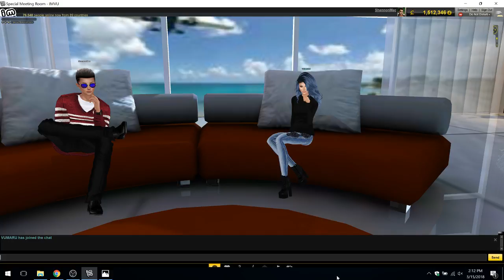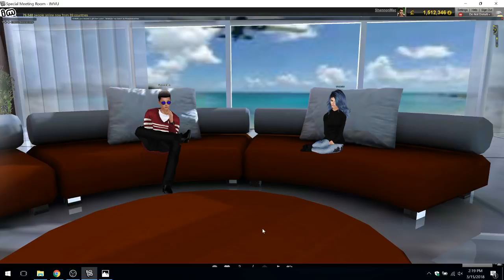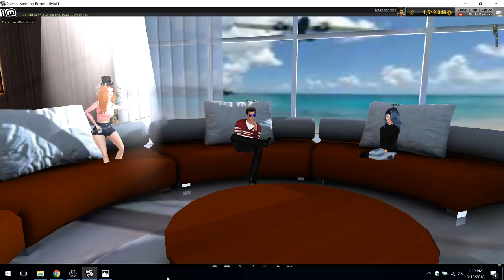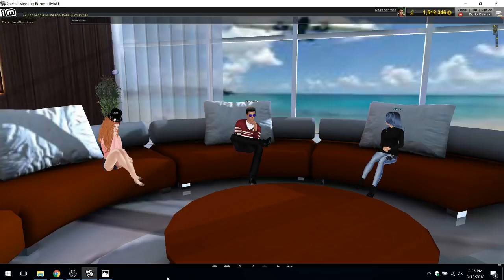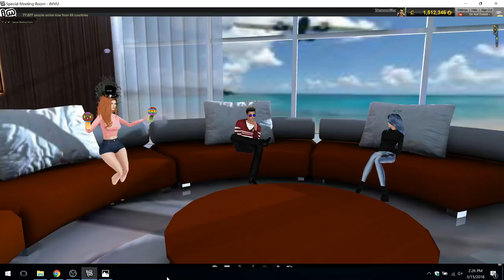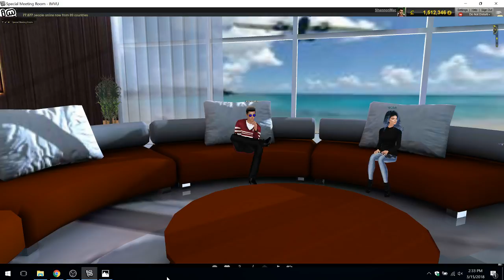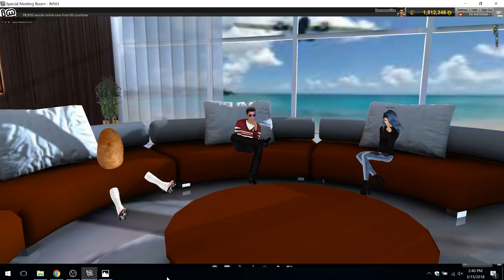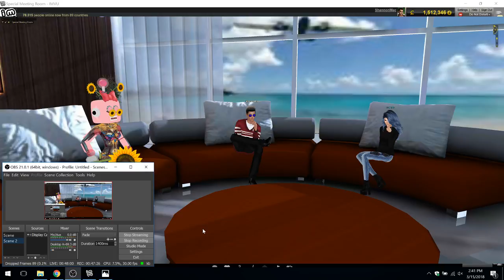IMVU's First Stream, IMVU Live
IMVU Employees Streaming on Twitch.